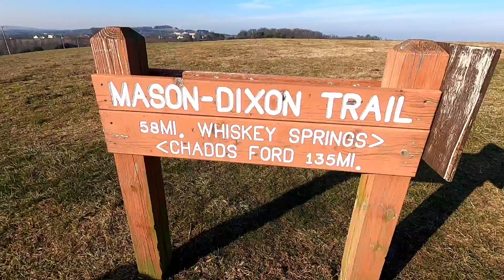Mason Dixon Trail: Highpoint to Lockwood Rd.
Headed to York County so take on the Mason Dixon. Highpoint is a cool 360° view of the county and Susquehanna River, and the tunnel under Long Lever Rd. is too cool.

*** I am hiking 1000 miles this year to raise money for the Cancer Research Institute.

Filmed with a GoPro Hero8

*As a LogoSportsWear Associate, I earn from qualifying purchases.*